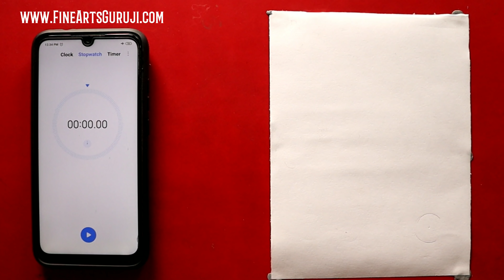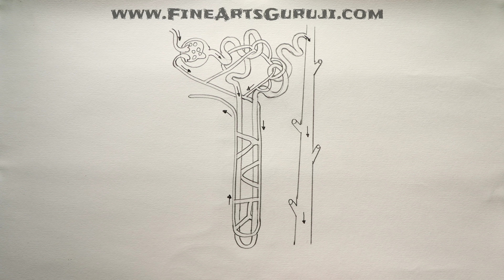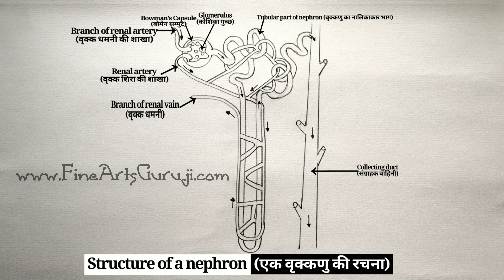How to Draw Nephron step by step for Beginners!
How to draw step by step nephron diagram with double pencil method step by step for class 10 student by using some new tricks which helps to draw the structure of nephron in examination of class 10th CBSE board in Hindi by using easy way for beginners.

»»ᅳ𝐅𝐨𝐥𝐥𝐨𝐰 𝐌𝐞ᅳ►

✩░▒▓▆▅▃▂▁𝐌𝐲 𝐂𝐡𝐚𝐧𝐧𝐞𝐥▁▂▃▅▆▓▒░✩

✨Parts of nephron
Renal corpuscle
Glomerulus
Bowman's capsule
Renal tubule